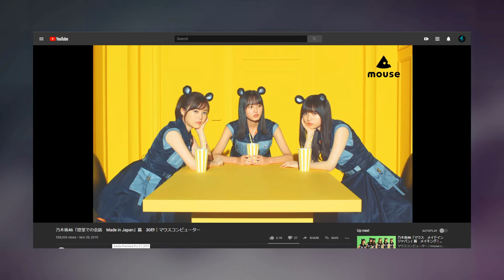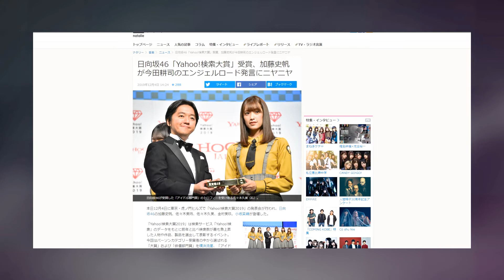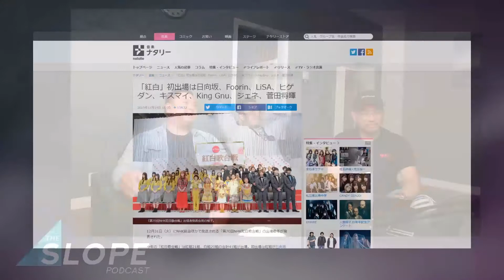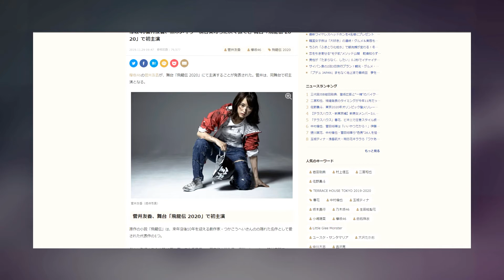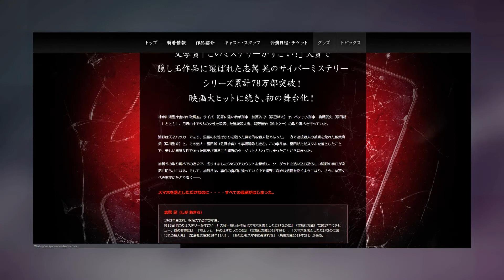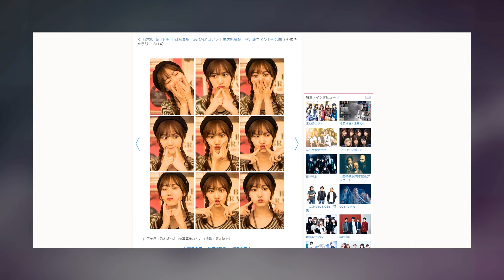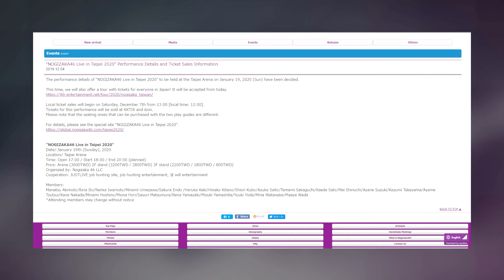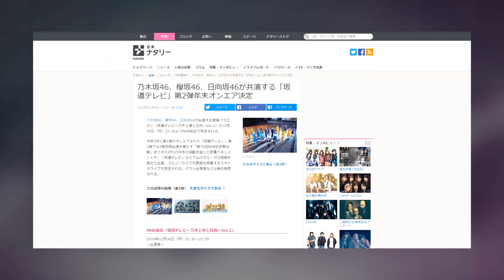The 2019 Holiday Special - The Slope Podcast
Welcome to the holiday special of The Slope Podcast! We discuss the things we missed in the Sakamichi Series world as well as many other topics and pick our winner for our giveaway. This episode might have come out because we accomplished 1000 subscribers on the channel thanks to you guys or maybe this episode happened because we planned it...
Let us know your suggestions for the awards show on the 1st episode of the 2nd season. If you need a reference then check out last year's award show!

Topics:
0:00 - Intro, Award Show Information, Giveaway Winner, Thanks
8:24 - Nogizaka46 Mouse CM
11:07 - Yoshimotozaka 3rd Single and MV
19:12 - Hinatazaka46 Most Searched Group In Japan
20:46 - Hinatazaka46 Kouhaku Utagassen
25:42 - Hinatazaka46 DASADA Drama Trailer
29:18 - Hinatazaka46 4th single
31:33 - Sugai Yuka Hiryuden Stage Play
33:44 - Keyakizaka46 9th Single Delayed
40:17 - Keyakizaka46 Tokyo Dome Blu-ray
42:32 - Hayakawa Seira Sumahowo Otoshitadake Nanoni Stage Play
45:13 - Yamashita Mizuki Photobook
48:58 - Sakamichi Photobook Chart 2019
54:52 - Nogizaka46 in Taipei
56:33 - Nogizaka46 8th Birthday Live News
57:34  -Nogizaka46 7th Birthday Live Blu-ray
59:35 - Sakamichi Series Japan Record Awards 2019
1:03:24 - Sakamichi Terebi Returns

1:05:43 - TV Show Roundup (Summary of what we missed and our highlights)
1:25:00 - Ending Message

Follow us ⮧